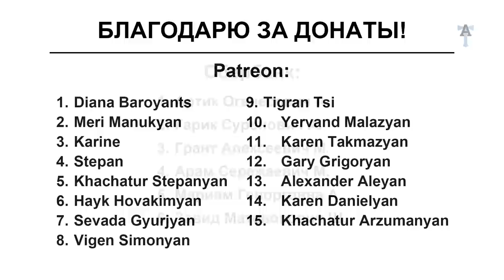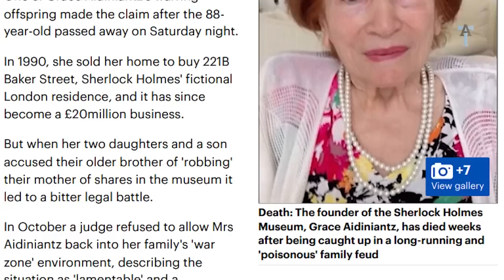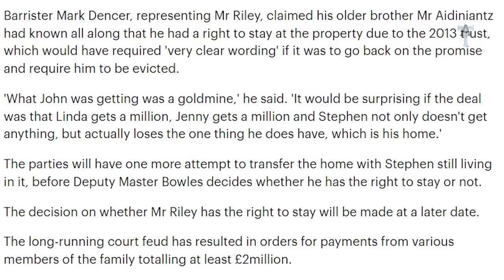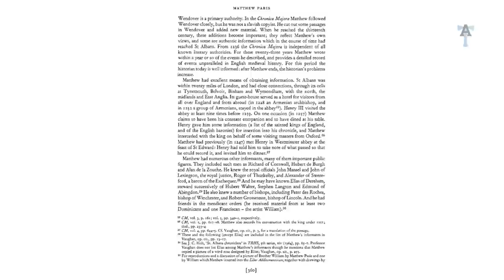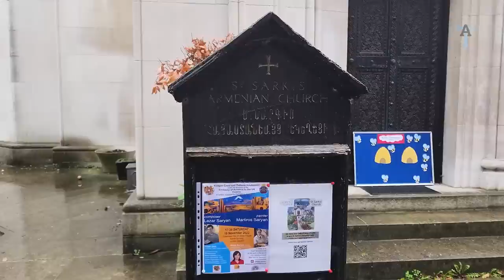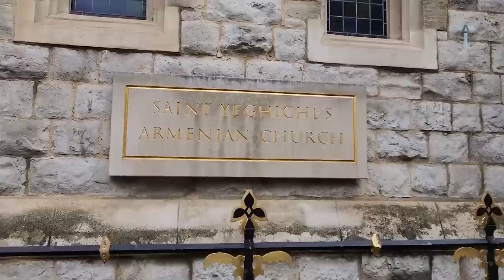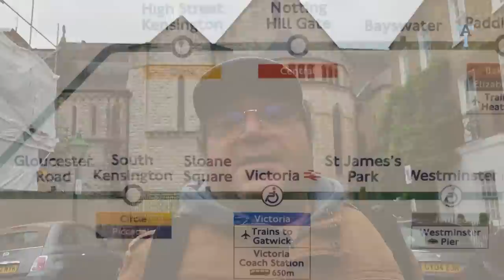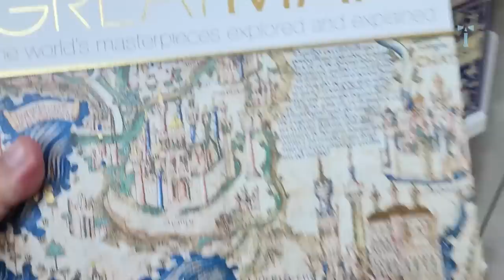Шерлок Холмс и армяне